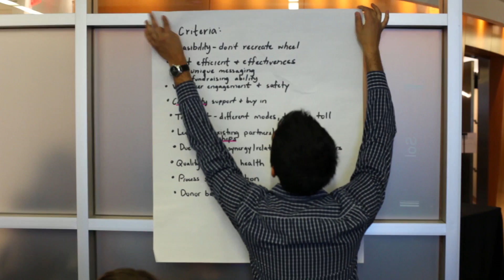Wharton’s Business Analytics Specialization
Harness the power of Business Analytics through Wharton’s Business Analytics Specialization, featuring capstone partner Yahoo!.

The first comprehensive set of courses designed to provide learners the opportunity to explore how data is used to make better business decisions, the Business Analytics Specialization features the following four courses team-taught by faculty who are leaders in their field–using their research to advise major corporations on the best uses of analytics to address critical challenges facing those corporations today.

• Customer Analytics—taught by Profs Eric Bradlow, Peter Fader, Raghuram Iyengar and Ron Berman;
• Operations Analytics—taught by Profs Noah Gans, Sergei Savin, and Senthil Veeraraghavan;
• People Analytics—taught by Profs Cade Massey, Martine Haas and Matthew Bidwell;
• Accounting Analytics—taught by Profs Brian Bushee and Christopher Ittner